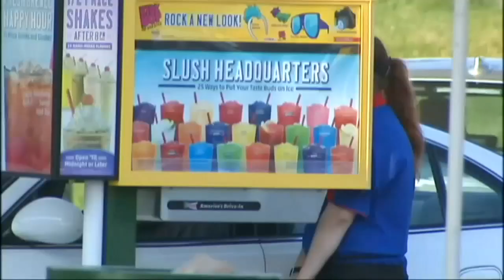Upstate Sonic Drive-Ins broke child labor laws, officials say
The U.S. Department of Labor said dozens of minors worked for longer and later than allowed under child labor laws at Sonic Drive-Ins in the Upstate.